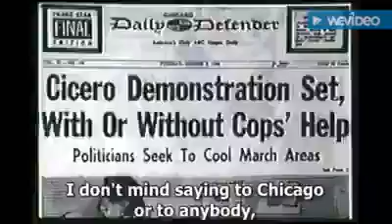MLK SAYS HES tired of marching